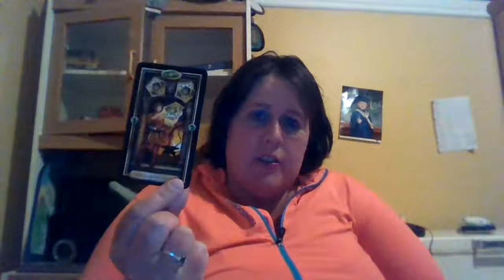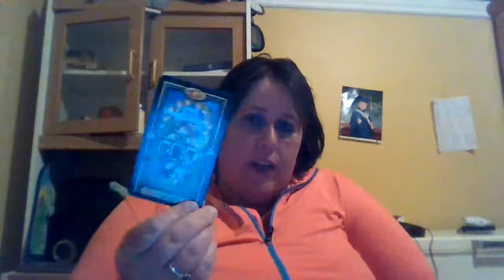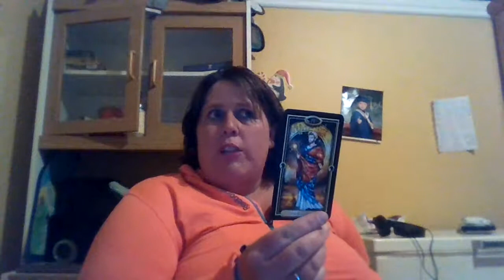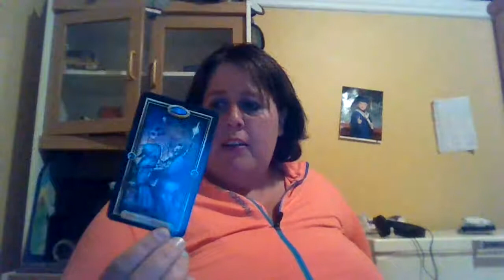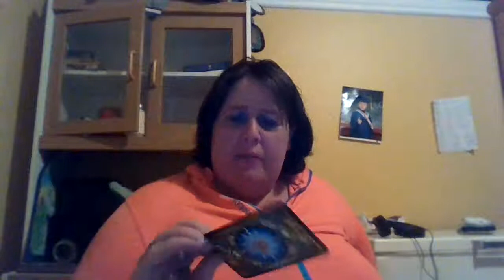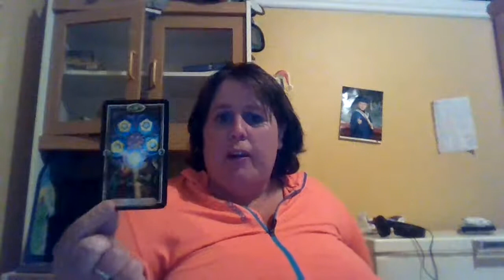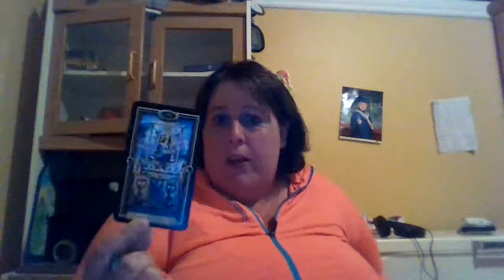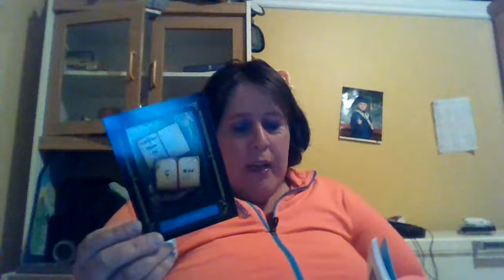pisces may16-30 build that foundation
Hey everyone, hows its going thanks for checking out truly divine channel i really appircate all the love and support from you guys..
This is your montly guidance video for may 16-30 , great reading message was for somebody.
No i am sending you all love light ,
Amy xxo